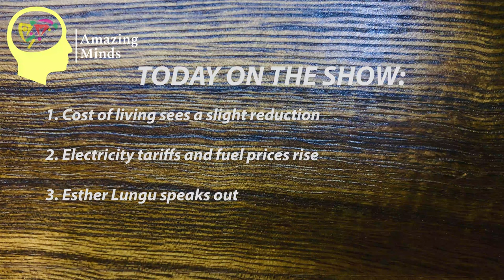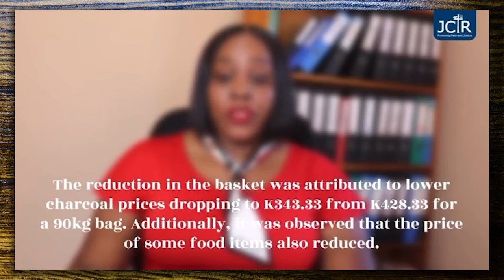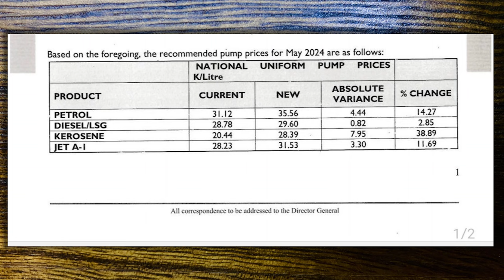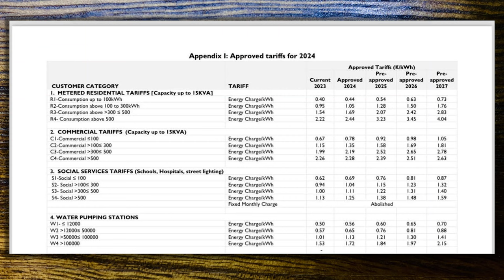‘Monday Show’ #38: ESTHER LUNGU finally speaks, "God is watching" | AmazingMinds